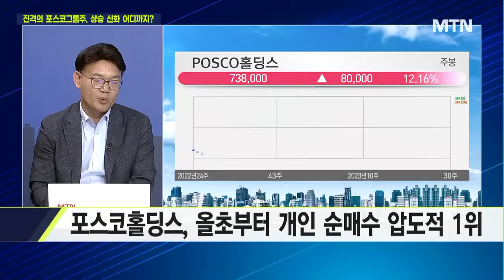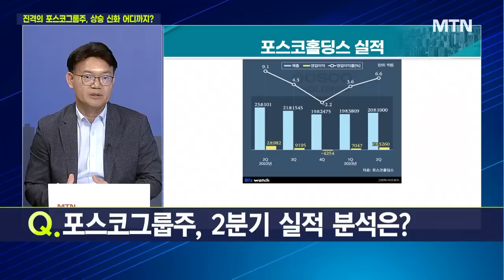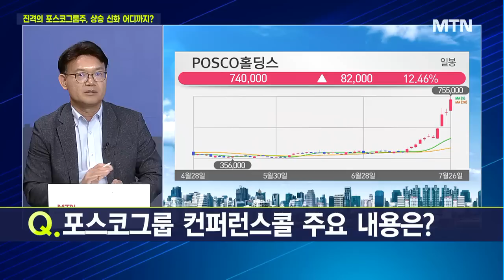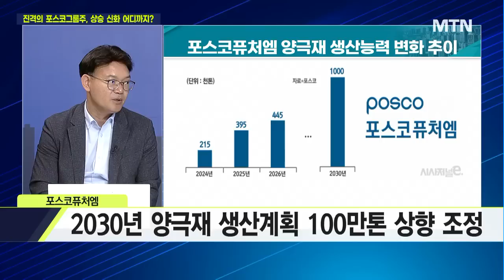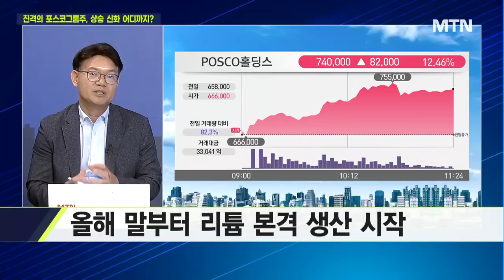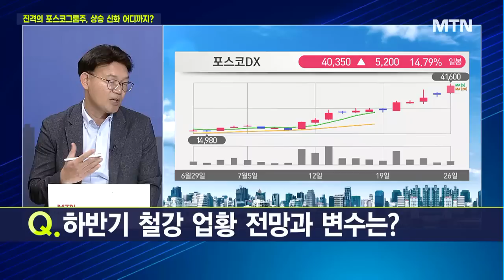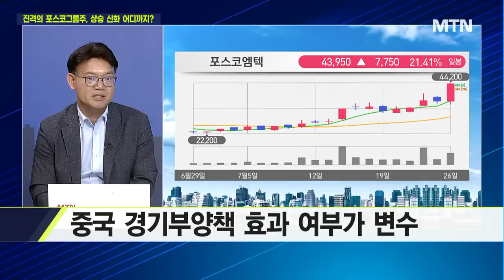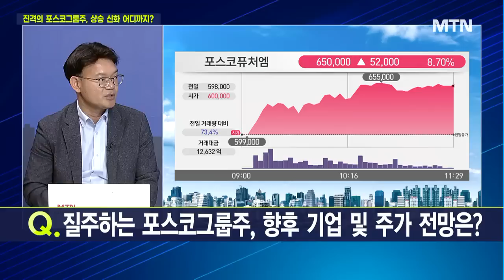[마켓줌인] 불기둥 뿜는 포스코그룹주, 왜? / 머니투데이방송 (증시, 증권)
07/26 이슈&뷰

출연 : 박주근 리더스 인덱스 대표

Q. 불기둥 뿜는 포스코그룹주, 왜?
Q. 포스코그룹주, 2분기 실적 분석은?
Q. 포스코그룹 컨퍼런스콜 주요 내용은?
Q. 포스코그룹, 양극재 생산능력 증대 '올인'?
Q. 포스코그룹, 리튬사업 가치 및 가시적 성과는 언제쯤?
Q. 하반기 철강 업황 전망과 변수는?
Q. 질주하는 포스코그룹주, 향후 기업 및 주가 전망은?